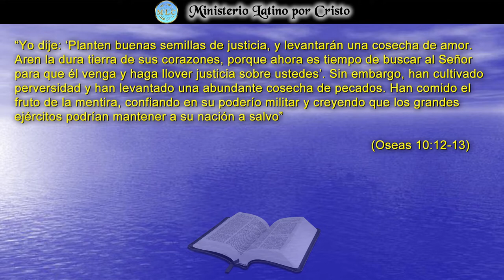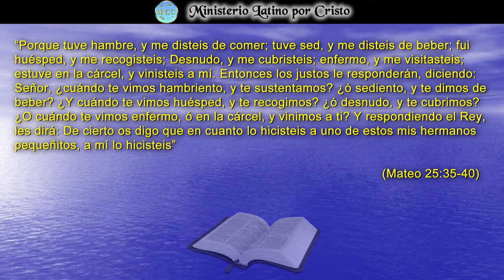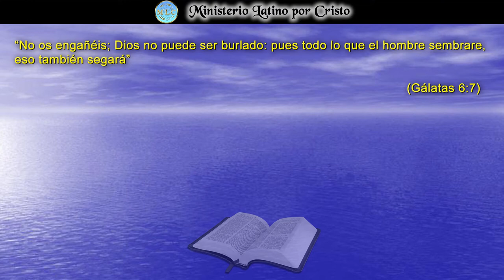PLANTA SEMILLAS DE JUSTICIA, Y LEVANTARAS UNA COSECHA DE AMOR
De los escritos del profeta Oseas, tomamos el titulo de la Reflexión para este día. Que importante es entender y reconocer que todo lo que sembremos hoy lo cosecharemos el día de mañana. Si vamos por el mundo sembrando semillas de bondad, semillas de misericordia, semillas de ánimo, semillas de amor, semillas de compasión, Dios mismo de Su mano te dará la recompensa a tu amor desinteresado. Por el contrario, esto quiere decir que si sembramos discordia, no esperemos cosechar armonía. Si decidimos sembrar desobediencia, esperemos cosechar gracia. Hagamos una reflexión exhaustiva en nuestro corazón el día de hoy. ¡Dios Te Bendiga!

** El título de la alabanza mencionada es: “Sembraré la Simiente Preciosa”